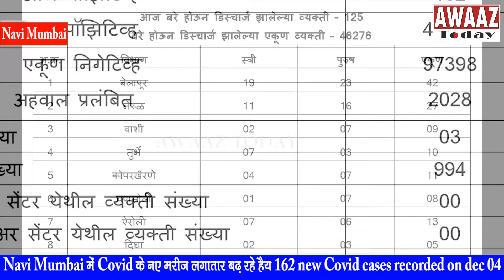Navi Mumbai में Covid के नए मरीज लगातार बढ़ रहे है; 162 new Covid cases recorded on dec 04